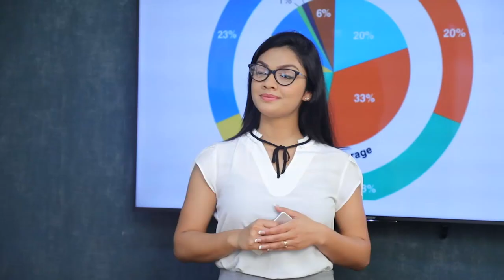මන්දිර රජගෙවල් එපා කියන සජිත් | Breaking.lk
මන්දිර රජගෙවල් එපා කියන සජිත්